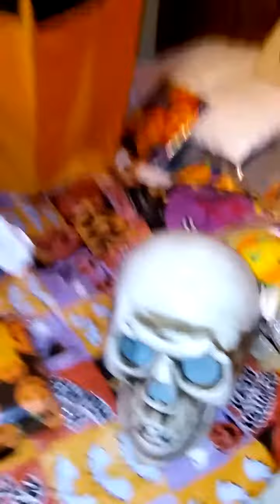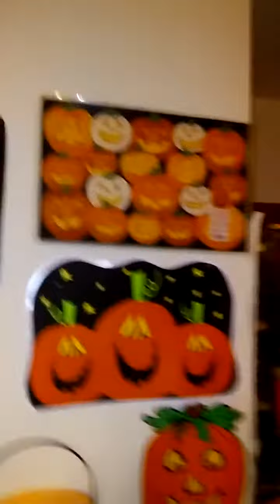Good morning hope you're having a nice day nice morning(3)